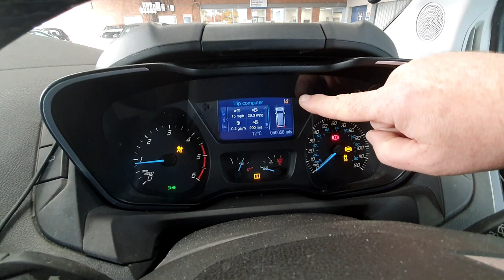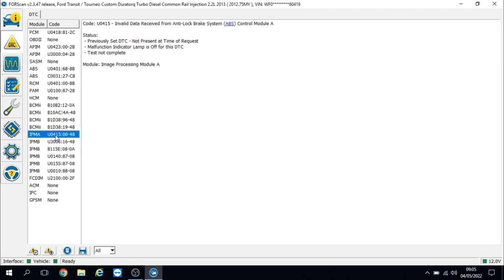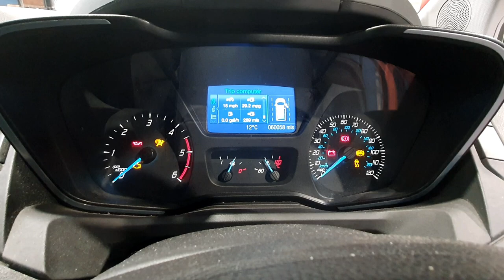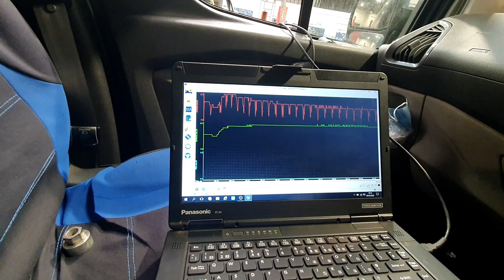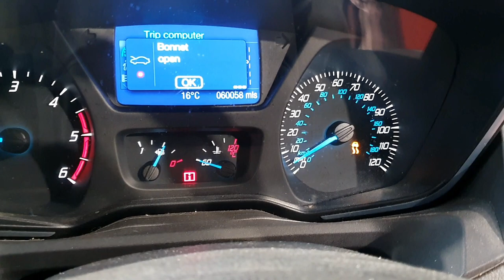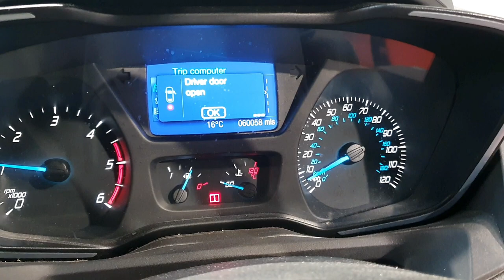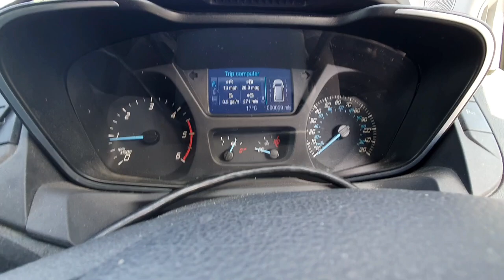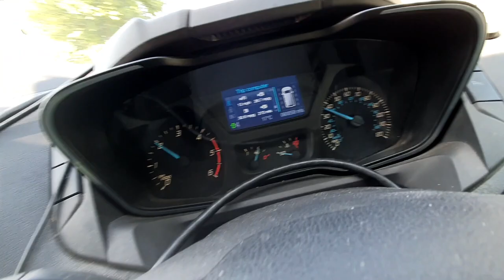Ford Transit - Can a wheel bearing really cause this?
Please consider supporting my channel for all the work I put into creating these videos.
In this video we shall be using Forscan to successfully  diagnose and fix a 2013 Ford Transit Custom which had multiple warning lights and messages including ABS, Traction Control, Lane departure and SRS Airbag. As always no expensive tools have been used, only Forscan

0:00 - Intro
0:11 - Confirm the fault
1:37 - Fault Codes
3:32 - IPC function test
4:35 - Diagnosis
9:48 - Confirm the fix

By purchasing an item via one of these links, SY Diagnostics earns a small commission fee from any sale, this fee contributes towards SY Diagnostics purchasing tools and equipment to help keep making videos..